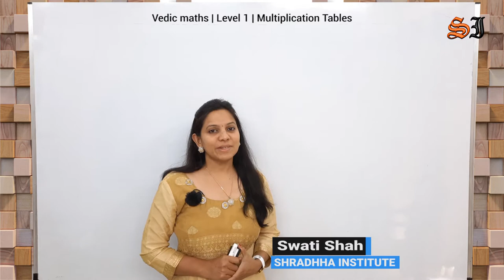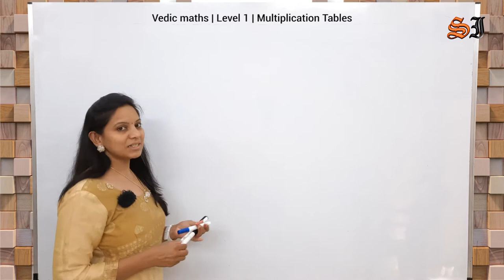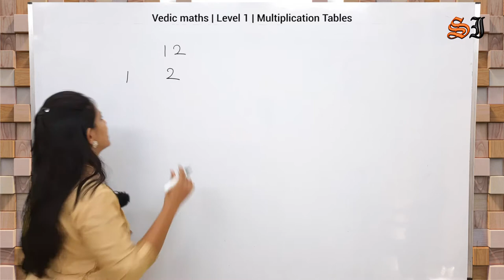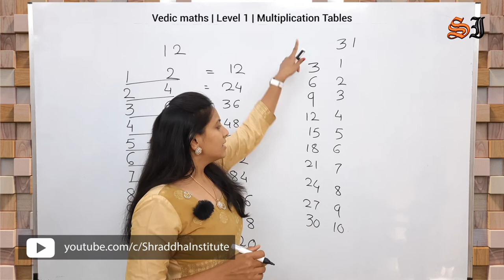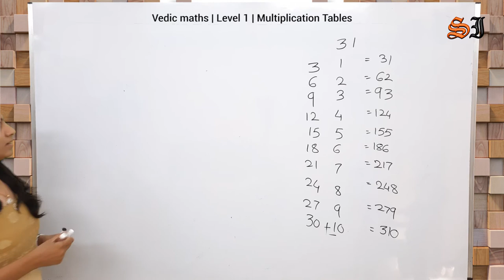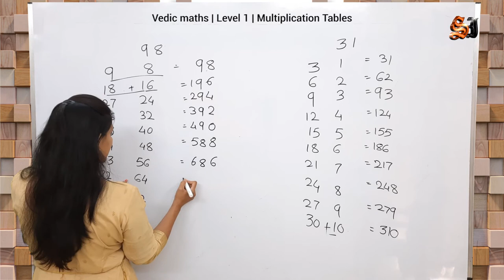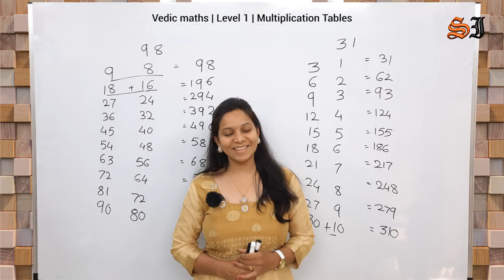Vedic Maths level 1 - Marathi - Multiplication Tables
@shraddha Institute

Vedic Maths Level 1 - Marathi - Dodging Table
Vedic Maths Level 1 - Marathi - Syllabus

Vedic Maths

Advantages of Vedic Mathematics

* Vedic Maths enriches knowledge and understanding of mathematics.
* Vedic Maths methods will help in all competitive exams.
* Vedic Maths provides a set of independent crosschecking methods.
* Holistic development of human brain, Lead to improvement in mental ability, sharpness, creativity and intelligence.
* Problem are reduced to one line answers, Reduces dependence on calculator.

The Sutras and Sub-Sutras apply to and cover each and every part of branch of mathematics (including arithmetic, algebra, geometry - Plane and solid, trigonometry, astronomy, calculus -differential and integral etc. In fact, there is no part of mathematics, pure or applied, which is beyond their jurisdiction.

The revival of Vedic Maths is no less than a miracle. Vedic Maths is the name given to a supposedly ancient system of calculation which was "rediscovered" from the Vedas between 1911 and 1918 by Sri Bharati Krishna Tirthaji Maharaj (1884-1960). According to Tirthaji Maharaj, all of Vedic Maths is based on sixteen Sutras, and thirteen Sub-sutras